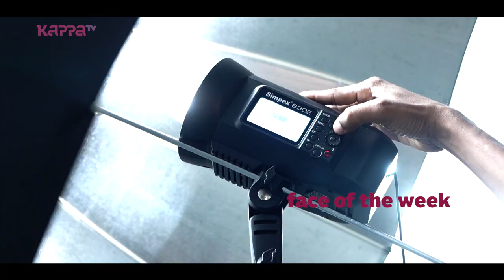Face of the Week - Megha - Mar 21 - Promo